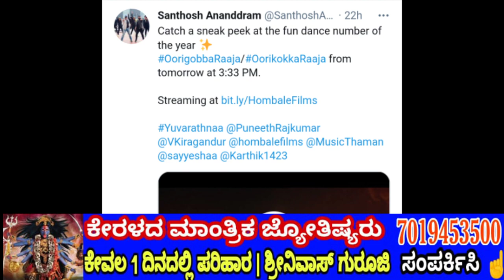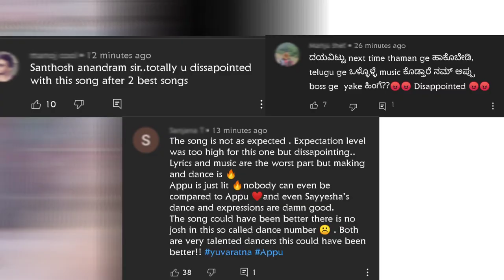Oorigobba Raaja song | Review | Puneeth Rajkumar | Sayesha saigal | Yuvarathnaa | Nanna Prakaara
this video is a review of oorigobba raaja video song from yuvarathnaa